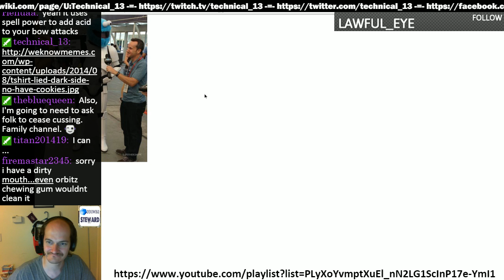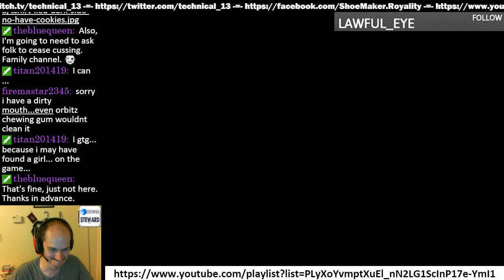Build 4 Episode 4 (b4e4) - Shoe Cobbles a _Drow_Wizard_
Levels 10, 11, and 12 of _Drow_Wizard_.  Yep, it's a kinda squishy build at this point, but it should be okay in the long run. :)